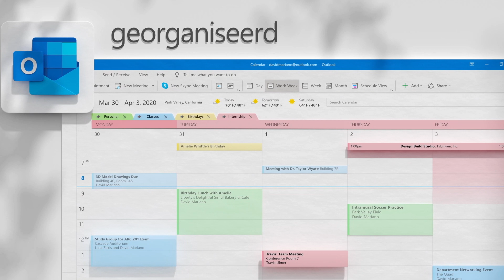M365 ValueProp30 16 9 NL NL 1080p 15Mbps